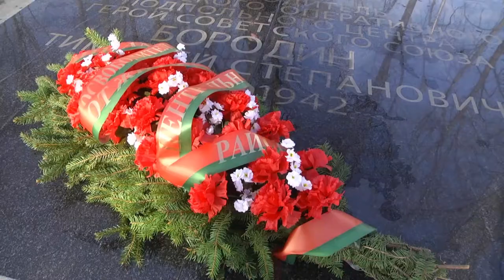Мероприятия ко Дню защитника Отечества проходят в Гомеле